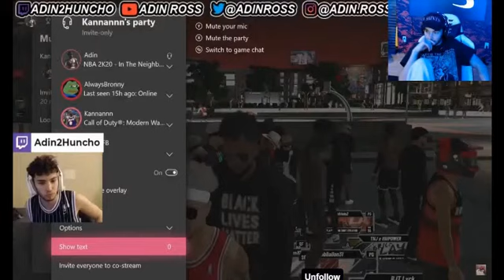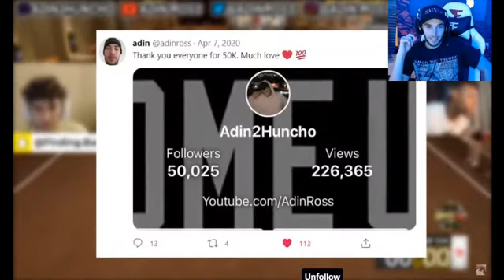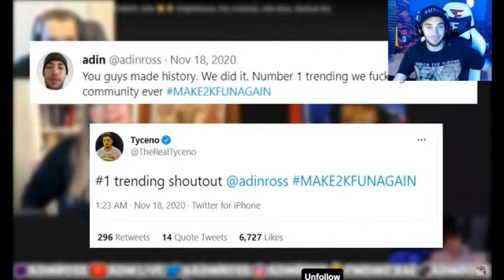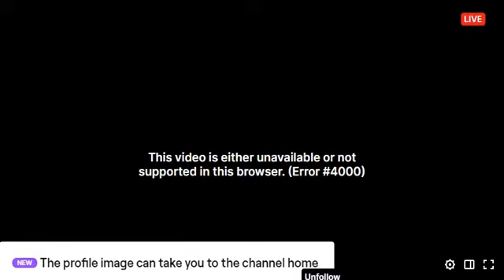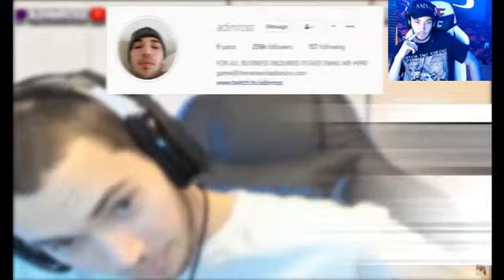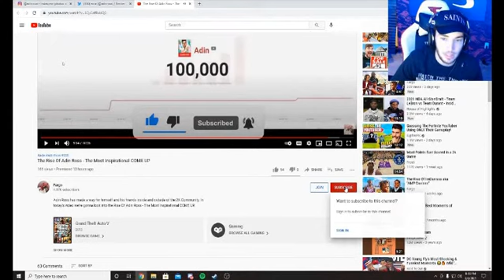Adin watches his Documentary!Calls Cole Bennett and Juju!(New)